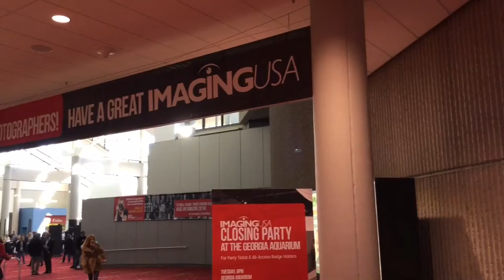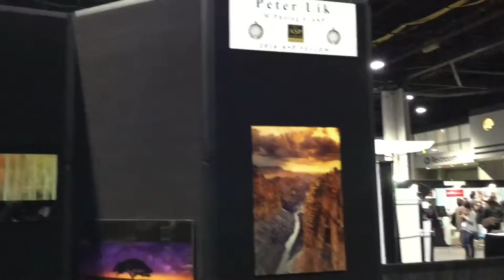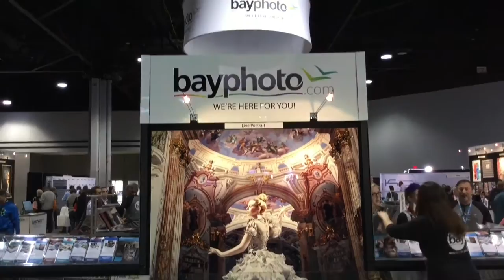Imaging USA 2016 Expo Show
Equipment- Ipad Air 2 for video and stills, IOGRAPHER case to stabilize video, Rode microphone for audio and a Lume Cube light for a few dark lite areas of the show.